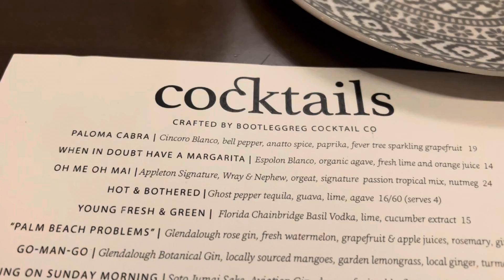Out To Eat Reviews | Stage Kitchen & Bar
Hi all, this is my review of | Stage Kitchen & Bar | 2000 PGA Blvd Unit 5502 Palm Beach Gardens, FL 33408

Thanks you for visiting, enjoy!

shorturl.at/yEFJ3